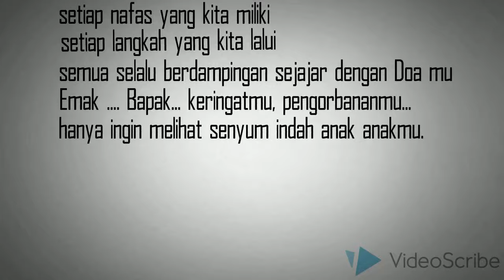PUISI: Selamat Hari Ibu